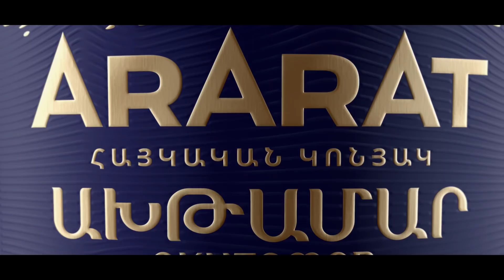Հավատացի Փաշինյանին․ ներողություն եմ խնդրում ազգովի արհավիրքի մեջ թաղվելու համար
Վարդենիսի Կութ և Շորժա գյուղերի մոտ ադրբեջանցիները սկսել են ավտոճանապարհներ կառուցել։ Հարց է առաջանում՝ ինչո՞ւ։ Այս մասին 24TV-ի «Հարցազրույց» հաղորդման եթերում հայտարարել է ԱԺ պատգամավոր, «Պատիվ ունեմ» դաշինքի անդամ Թագուհի Թովմասյանը։